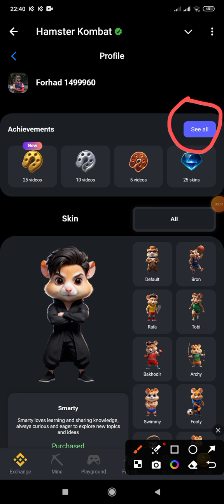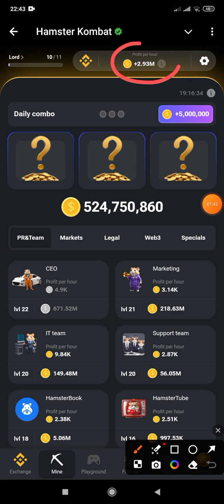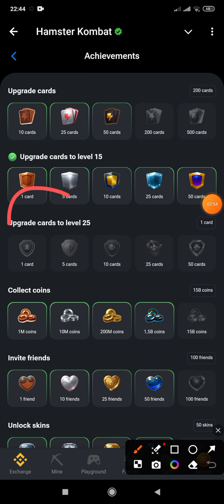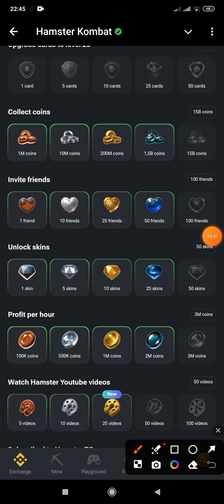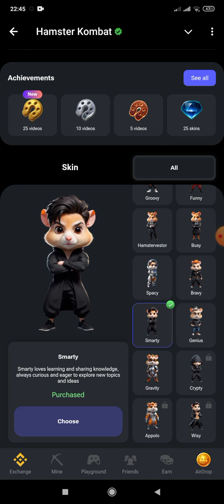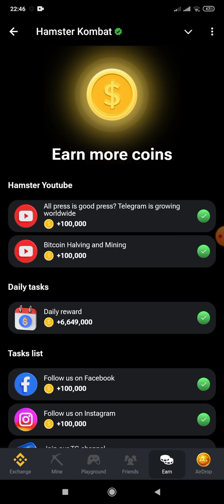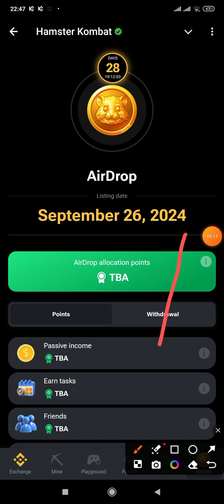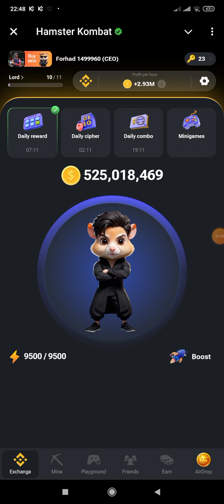Hamster Kombat কিসের উপর ভিত্তি করে আপনাকে টাকা দিবে প্রফিট পার ঘন্টা না টোকেন?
Hamster Combat যেভাবে বেশি টোকেন মাইনিং করবেন
 Hamster Combat থেকে  যেভাবে  বেশি টাকা ইনকাম করবেন